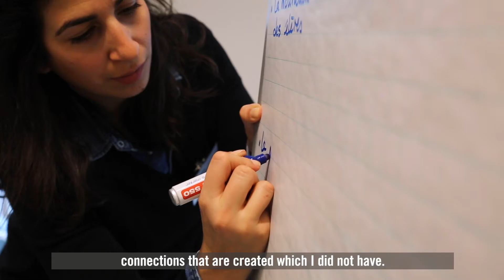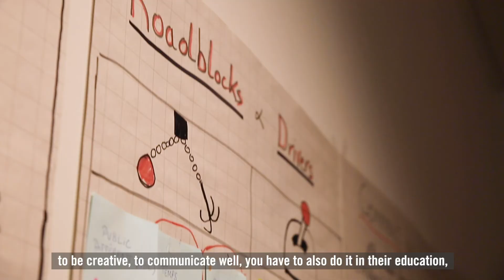Let's Shake education together - Ashoka Belgium - Aftermovie Education Shaker 3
Education Innovation Fund